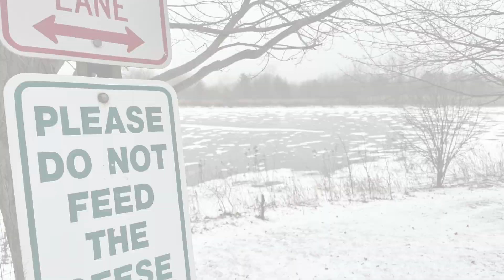Chicago Winter 2022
This was one day of a blizzard Chicago had. Funny enough, all the locals said how lame that storm was! xD